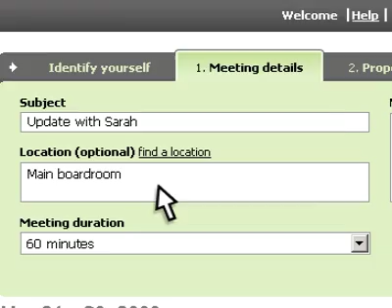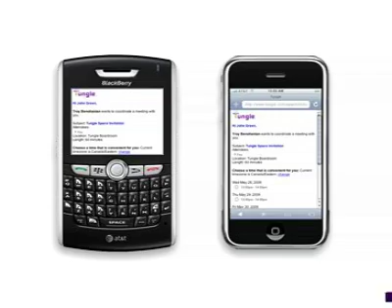Tungle.me - The simplest way to make meetings happen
lick-to-meet with Tungle.me is the simplest way to make meetings happen!